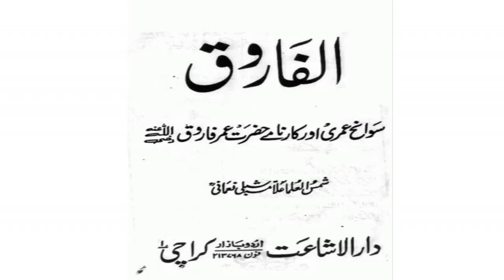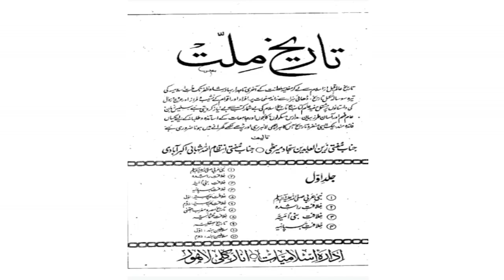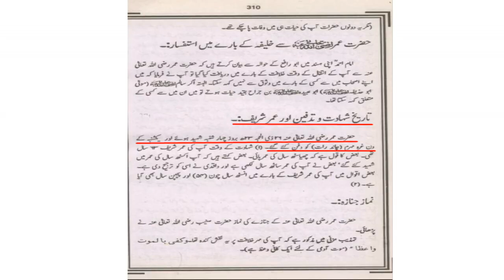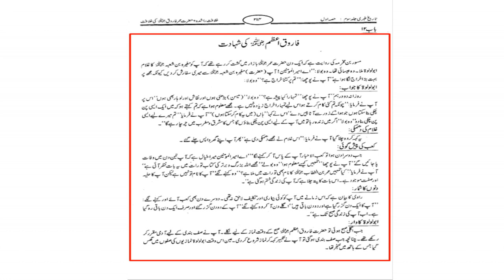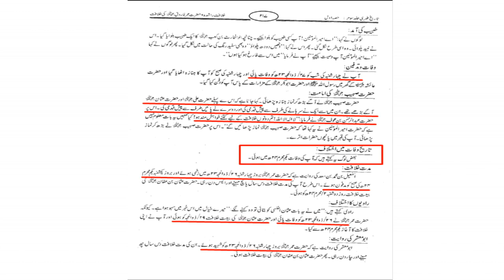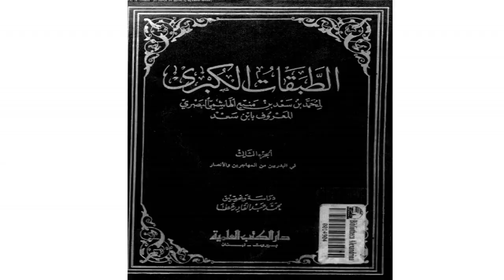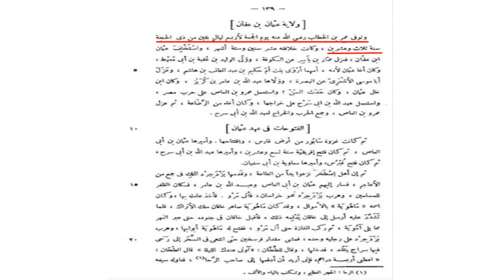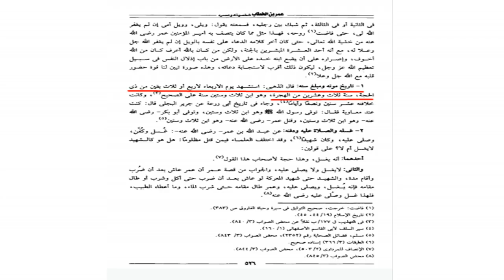Did Hazrat Umar die on the 1st of Muharram | Maulana Syed Shahryar Raza Abidi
کیا جناب عمر کی وفات یکم محرم کو ہوئی؟